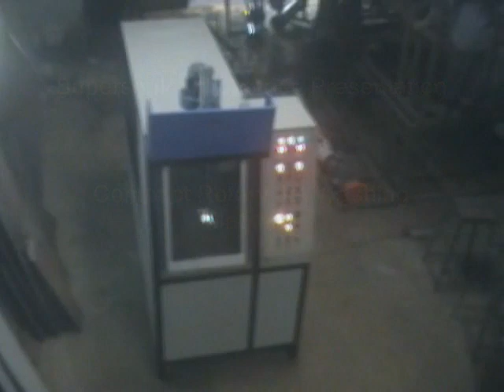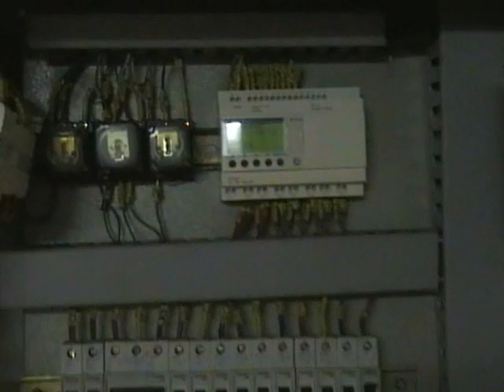Rotary Jet Washing machine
Compact machine equipped with high pressure jet wash for industrial washing purpose . Drying of components by centrifugal force & hot air blow.